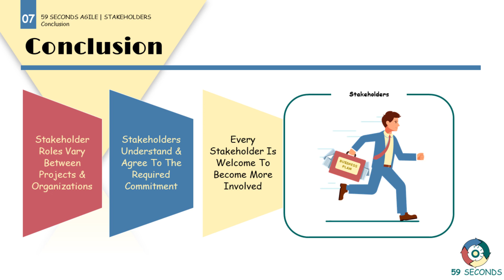How to Manage Stakeholder Engagement in Agile Projects Summary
Within this video we learn how to manage stakeholder engagement in Agile projects. Covering the varying role of the stakeholder between projects and organisations, and the commitment required from the stakeholder. Let's Begin.

1. Introduction to how to manage stakeholder engagement in Agile projects 0:00
2. Stakeholder roles vary between projects and organizations | How to manage stakeholder engagement 0:03
3. Stakeholders understand and agree to the required commitment | How to manage stakeholder engagement  0:57
4. Visual summary of how to manage stakeholder engagement 1:14

59 Seconds Agile is a training website that provides free video training. Focusing on how to optimise product delivery by using the Agile values and principles. Free training courses are available for Scrum Masters, Product Owners, Developers, Testers, User Stories, Planning and Estimating and Testing.

👩🏻‍🏫For more information on how to manage stakeholder engagement